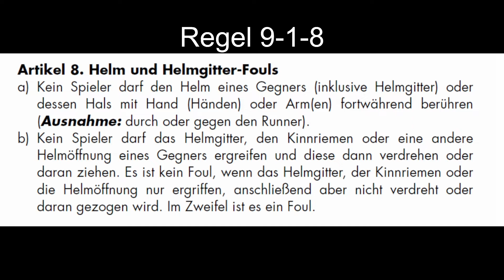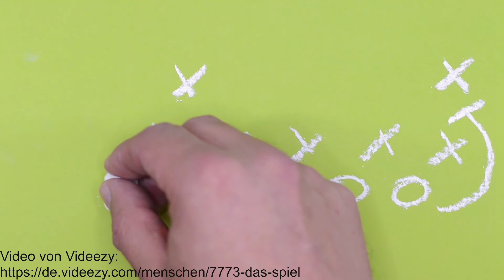Regelkunde - Helm- und Helmgitter-Fouls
Im heutigen Video gehen wir auf die Helm- und Helmgitter-Fouls aus Regel 9-1-8 ein. Das sind "Hands to the Face" und "Facemask"

0:00 Intro
0:24 Regel 9-1-8
2:03 Videoclips Regel 9-1-8-a
4:32 Videoclips Regel 9-1-8-b
8:10 Videobeispiel mit Helmverlust durch den Ballträger
9:44 Outro